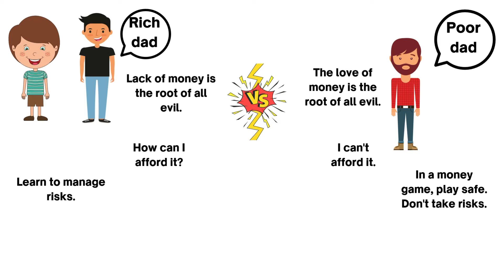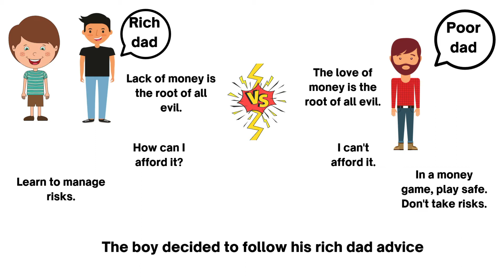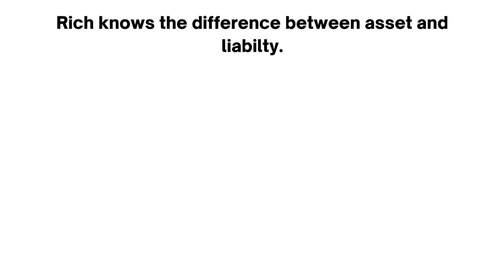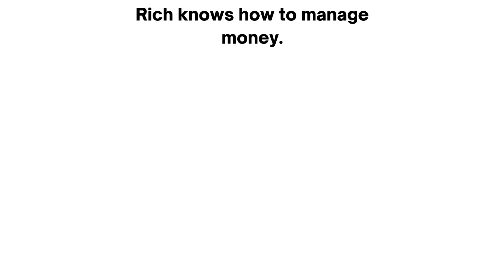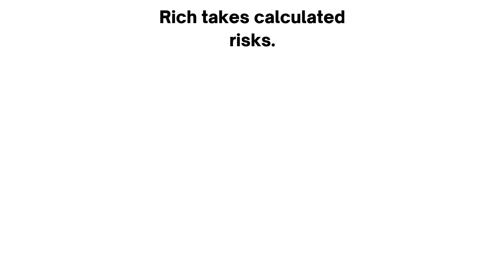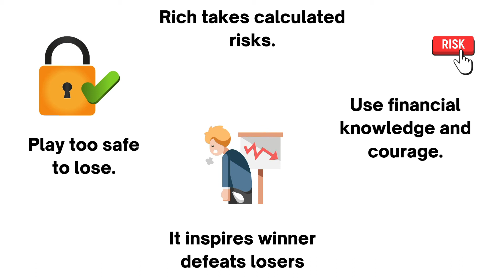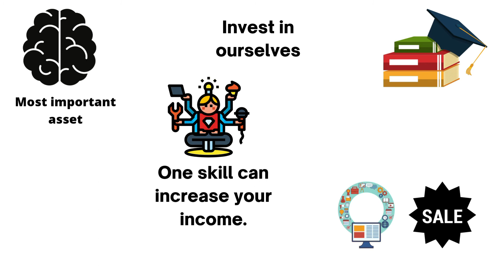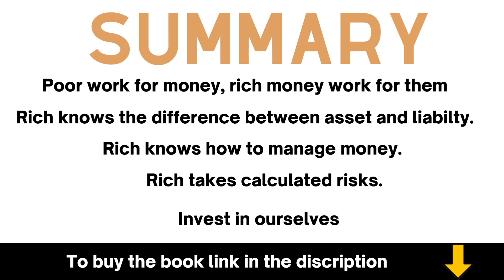Book summary of Rich Dad Poor Dad | Hindi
This is the book summary of rich dad poor dad.